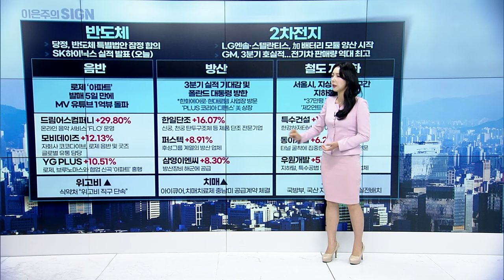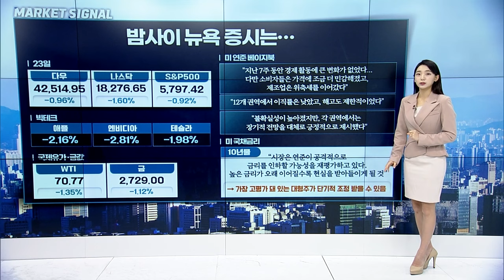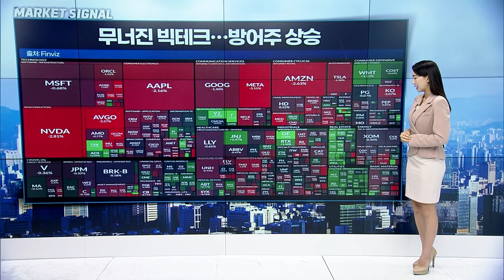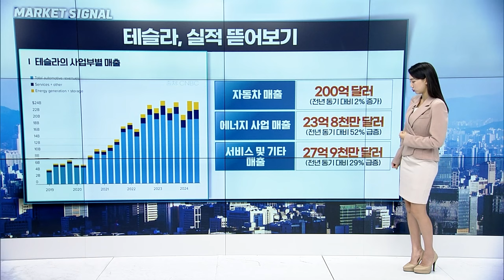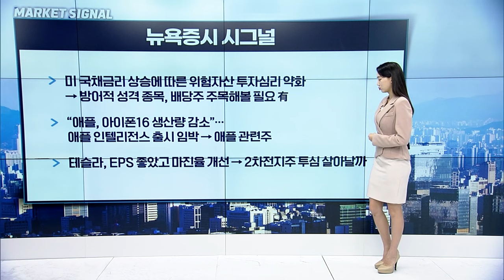🚀〈한미한판〉 실적 대박 테슬라... 관련주 탑픽은 이겁니다요 | Market Signal (20241024)